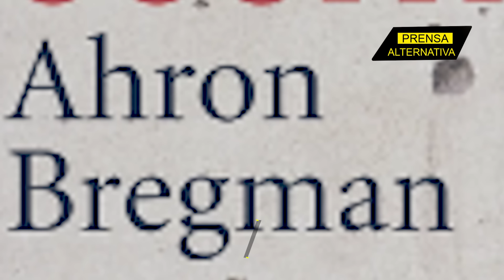Robaron sus tierras y aquí las pruebas! ¡Palestina Israel al rojo vivo!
Ha demostrado con pruebas en mano que Palestina es de los palestinos.

Director General: Juan José del Castillo - El Jota
Jefe de Prensa: Enzo Anchante REV100001JP01
Jefe de Redacción: José María Salazar REV10001JR
Redactor: Frank Gil

Org
REF05JR3
L01
E03
oct2023PA